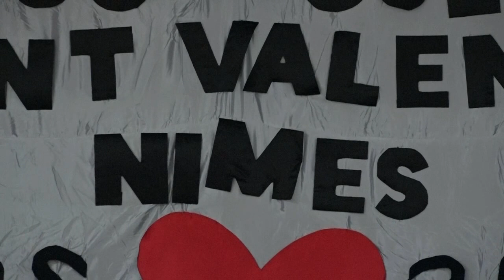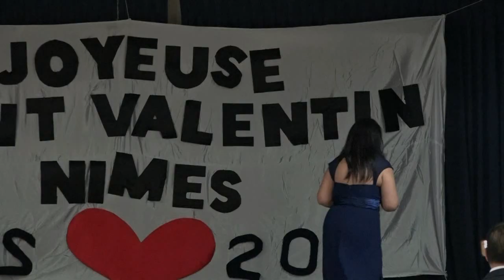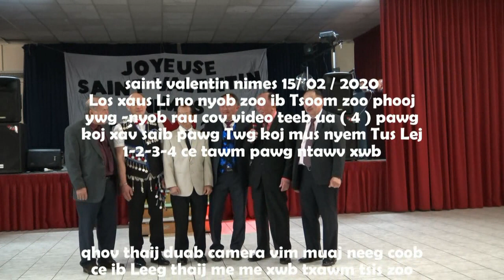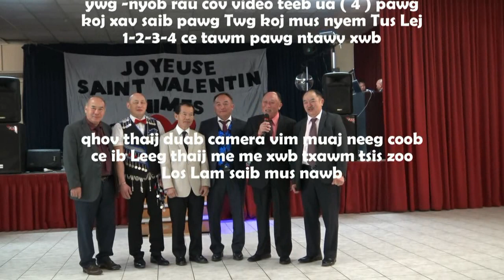4 saint valentin nimes 2020 4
4 saint valentin  nimes 2020 4